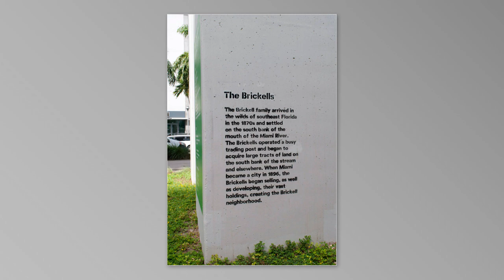Photowalk Septiembre 2021: Underline and Miami River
The Underline is transforming the land below Miami’s Metrorail into a 10‑mile linear park, urban trail, and public art destination.
The northern terminus of the 10-mile Underline, the River Room connects to the Miami River Greenway at the Miami River and SW 7th Street.